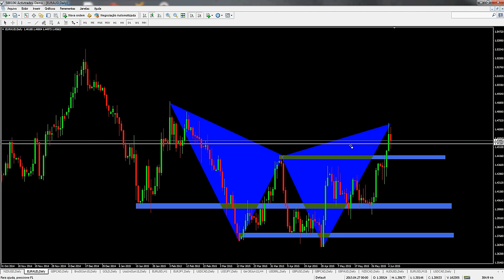ANÁLISE EURAUD 08/06/15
Análise técnica do par EUR/AUD por professor Alexandre Castro, UniTrader.

Forex e CFDs representam um elevado grau de risco para o seu capital.